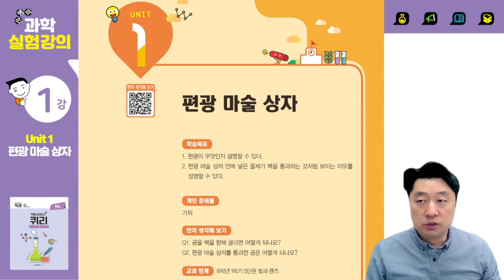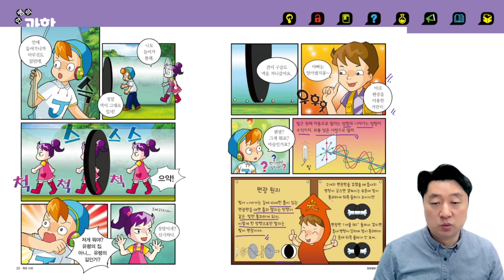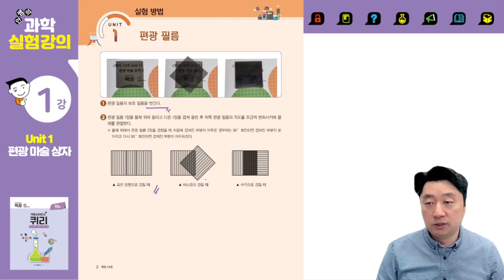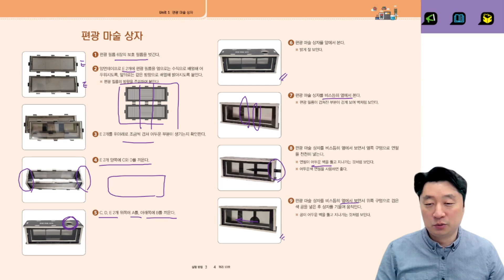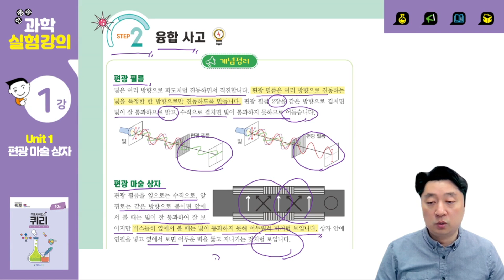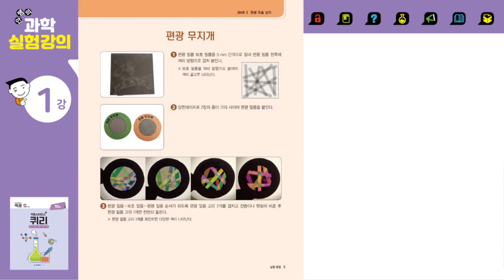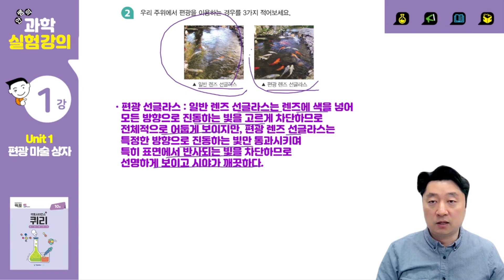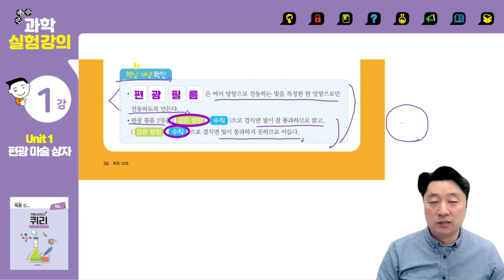팩토사이언스+ 퀴리 10호 샘플 동영상 강의 | 실험과학 | 팩토 | 과학실험키트 | 초등과학 | 안쌤영재교육연구소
스토리텔링으로 생각을 열고, 실험으로 탐구하는 힘을 키워주는
[안쌤과 함께하는 실험과학 팩토사이언스+ 퀴리 10호] 샘플 동영상 강의입니다.

📍 참고 영상이 포함된 전체 영상은  "강좌 샘플 영상 보기"를 통해 확인하실 수 있습니다.

🔎 안쌤 영재교육연구소 과학, 수학 - 6월 실시간 강의 안내

안쌤 영재교육연구소 카카오톡 채널로 문의 바랍니다.